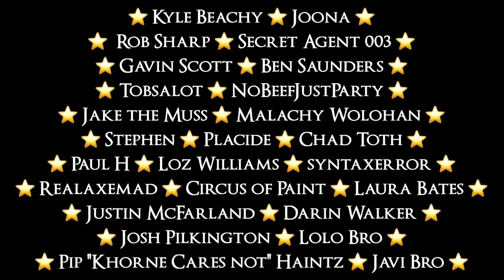Are there too many cards in Warhammer Underworlds?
Talking Heads are back!
Are there too any cards in Warhammer Underworlds? Robin thinks so, but do you?
What could GW do to fix it? They never will, but are the sheer volume of cards available making the game less interesting to play?